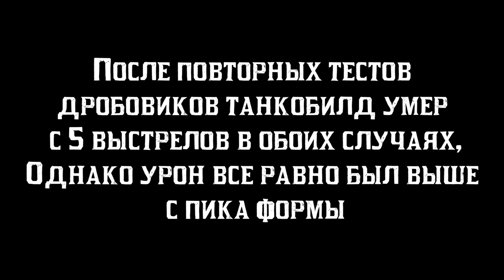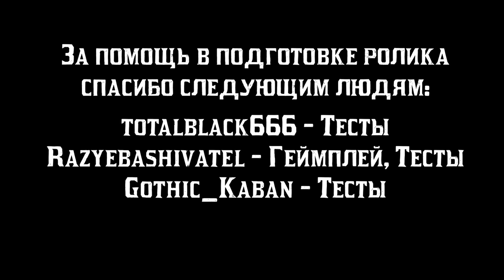Самые лучшие карты способностей в 2021 году PVP в RDR Online - СИЛЬНЕЙШИЕ БИЛДЫ Для PVP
В Red Dead Online можно выделить около 3 общих билдов для PVP в свободном режиме, которые наиболее активно используются.
В этом видео показаны тесты на живучесть Танкобилда, советы по применению и очень много крутого PVP геймплея.

'SAVE ME' (Prod. FALLEN)
'CRYPT' (Prod. NetuH)

0:00 - Введение
1:18 - Всегда с собой
1:32 - Пронырливый Гадёныш
1:50 - Тесты Танкобилда
3:33 - Применение Танкобилда
4:23 - Применение Раскраски
5:20 - Применение Концентрации огня